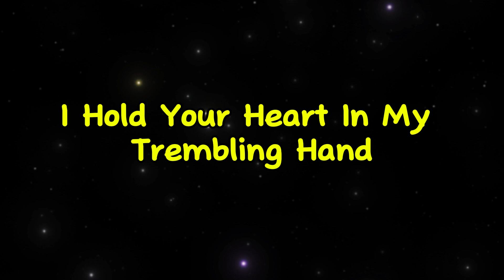How Much I Love You Original Song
[Verse]
This Is A Love Letter Written For You At Night
In Shadows I Poured Out My Heart With All My Might
It's Full Of Light And Dreams That Brightly Shine
Every Word A Spark From This Love Of Mine

[Verse 2]
Sealed With Whispers And Tucked Away So Tight
Each Line Screaming How You Make My World Right
In Every Syllable My Soul Finds Home
Your Name On Every Page As I Roam

[Chorus]
Because It Says How Much I Love You
In Every Inked Line And Silent Hue
This Letter's True It’s My Heart’s Fight
A Melody Of Us Written In The Night

[Bridge]
Stars Above Blink In Rhythmic Glee
Reflecting Everything You Mean To Me
Sky And Paper Both Understand
I Hold Your Heart In My Trembling Hand

[Verse 3]
Darkened Room Yet My Spirit So Bright
Even Shadows Couldn't Dim Your Light
Every Period And Pause Holds A Beat
My Love For You
Endlessly Sweet